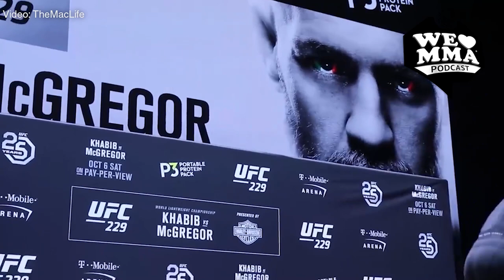WLMMA Podcast Ep 18 Die kommenden UFC Events und Main-Fights!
In den kommenden Monaten gibt es so einige Kracher! Ich stelle euch die kommenden Titelkämpfe und Main Events der UFC Fight Nights vor.